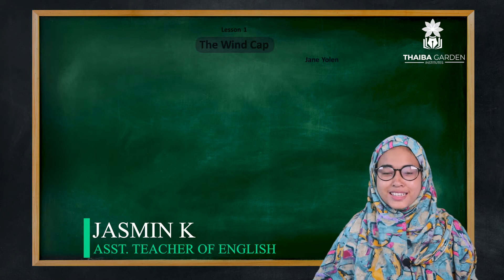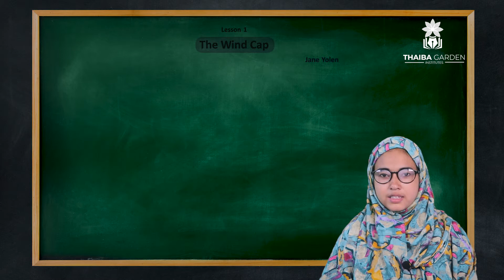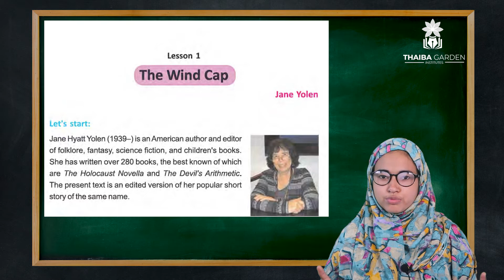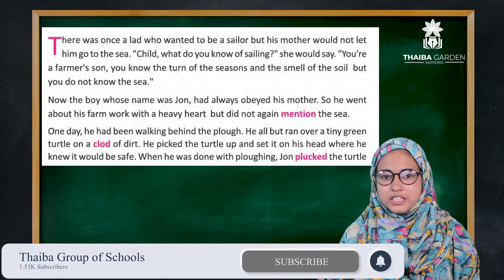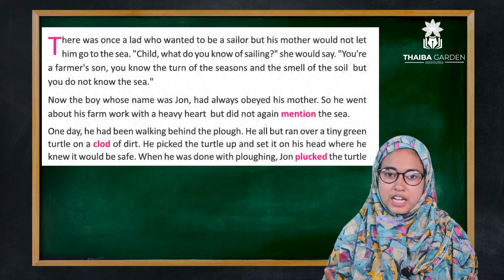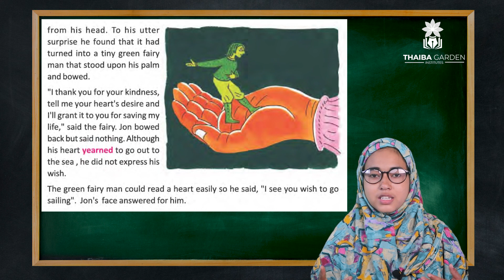The wind Cap, Class 8, WBBSE , Part 1